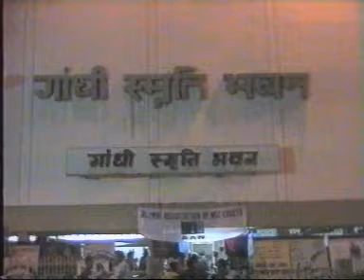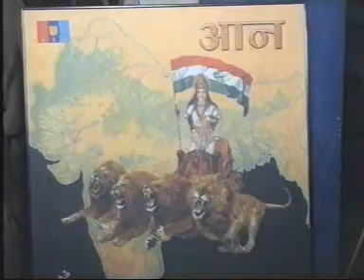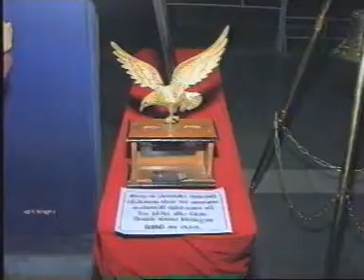AAN CULTURAL PROGRAM 2003 PART - 1/3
ALUMNI ASSOCIATION OF NCC CADETS COMES TOGETHER FOR A CULTURAL EVENT IN 2003